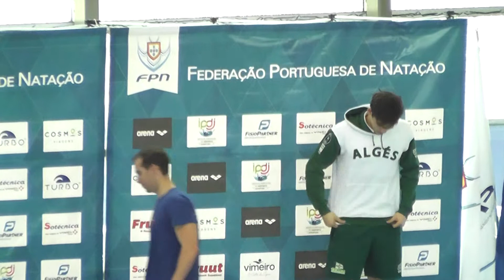20170402 Nacionais de Inverno 200MM Podium